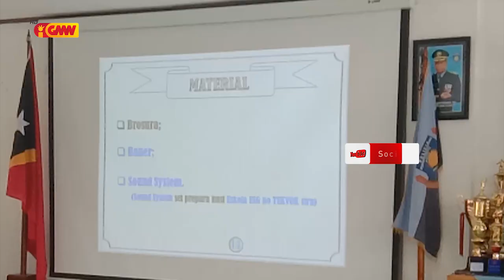Redus krime iha eskola Dili laran, PNTL sei koloka ofisiál Polisia Suku iha eskola